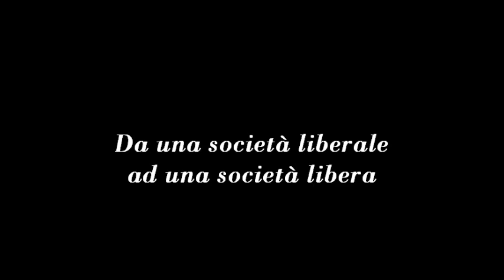Da una società liberale ad una società libera. Intervista a Vincenzo Olita (Società Libera)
- Spazio Società Libera del 4 maggio 2012.
Marco Marchese intervista Vincenzo Olita Direttore di Società Libera ed organizzatore della Marcia per la libertà dei Popoli Oppressi.